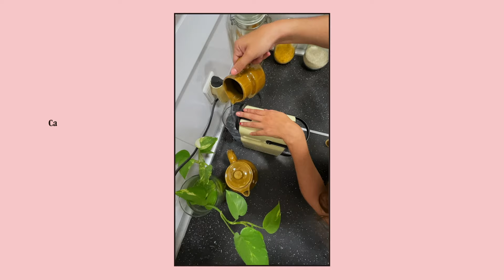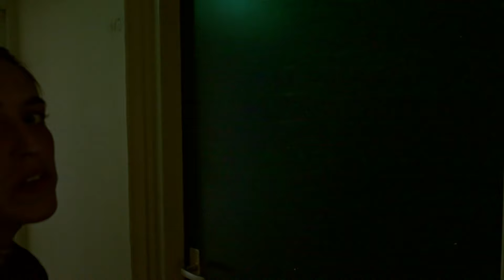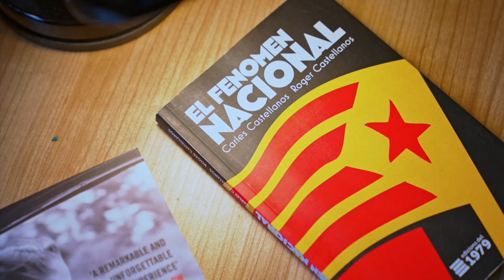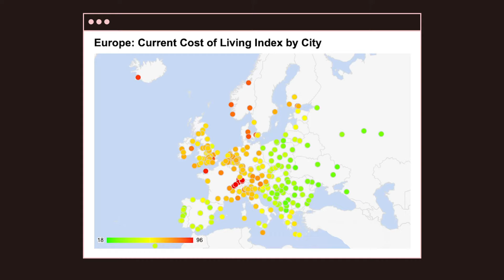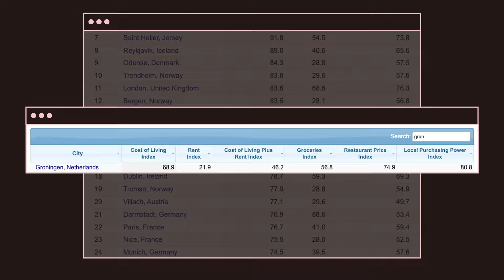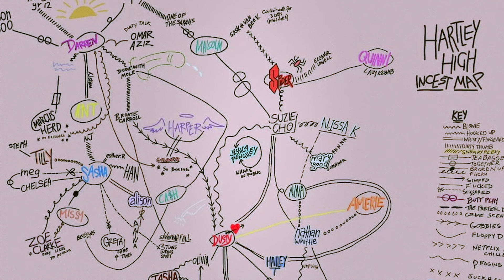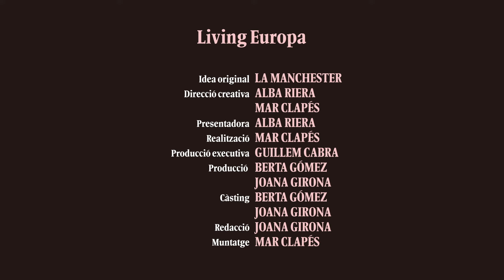Living Europa | T1XC2 Groningen: l'amor a 1000 km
Les relacions que fas lluny de casa s'intensifiquen moltíssim. La gent amb qui fa dos dies que fregues plats es converteixen en la teva família. Com es cuiden les relacions que deixem enrere per videotrucada o per WhatsApp? És una bona idea tenir una relació a distància?